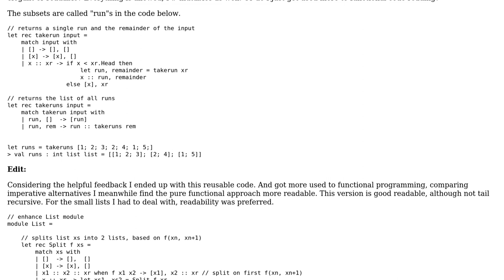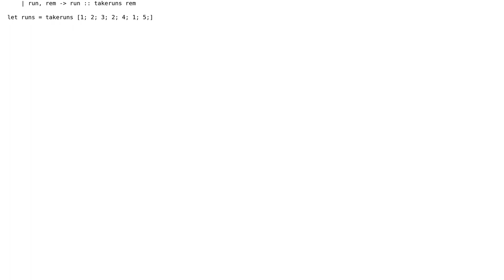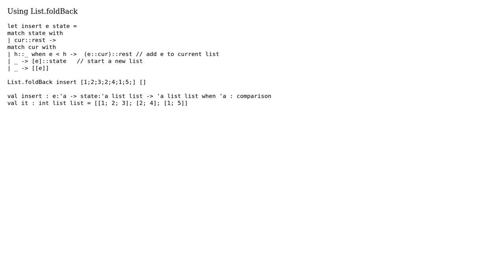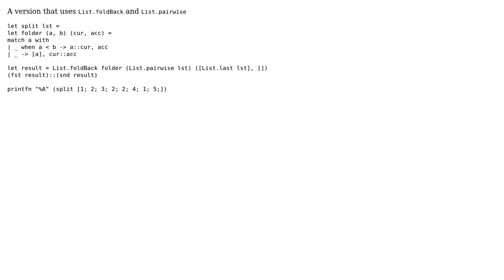Code Review: Functional approach to splitting list into sub lists (4 Solutions!!)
Code Review: Functional approach to splitting list into sub lists

With thanks & praise to God, and with thanks to the many people who have made this project possible! | Content (except music & images) licensed under CC BY-SA | Music | Images & others | With thanks to user vc1 user Marc-Andre user leventov user Jamal user guy user citykid and the Stack Exchange Network Trademarks are property of their respective owners. You are responsible for your own actions.